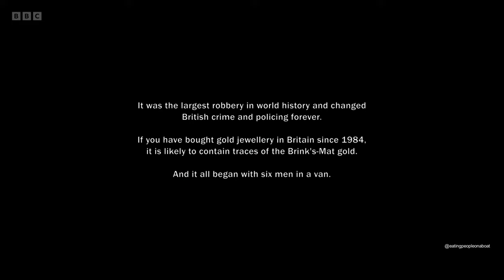💰Brink's-Mat Heist Scene 4K. 'The Gold' BBC Paramount+, 2023. S1E1. Adam Nagaitis as Micky McAvoy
BBC 'The Gold' S1E1 'To Be A King' First Opening Scene, the robbery
The Gold is a British-American television drama series written by Neil Forsyth and produced by his Tannadice Pictures. It stars Hugh Bonneville, Dominic Cooper, Charlotte Spencer, Sean Harris, Jack Lowden and Adam Nagaitis and is centred on the Brink's-Mat robbery in 1983.
It is directed by Aneil Karia and Lawrence Gough. The first episode was previewed at the BFI Southbank on 17 January, and aired on BBC One from 12 February 2023, with all episodes dropping on iPlayer and is set to stream on Paramount+ later in 2023.

The series covers the 1983 Brink's-Mat robbery in which £26 million (equivalent to £93.3 million in 2021) worth of gold bullion, diamonds, and cash was stolen from a warehouse near Heathrow Airport. At the time it was the biggest robbery in history.

Adam Nagaitis plays Micky McAvoy, the heist leader.